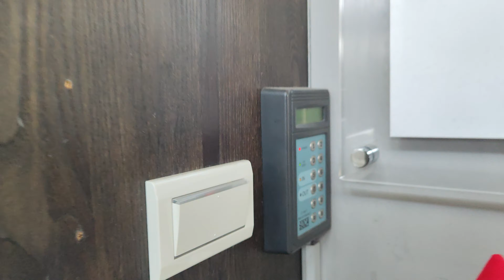Grace 說她買的大陸燈具去拍網紅開箱時爆了│上班第434天│NU PASTA│天利食堂│爸爸超人